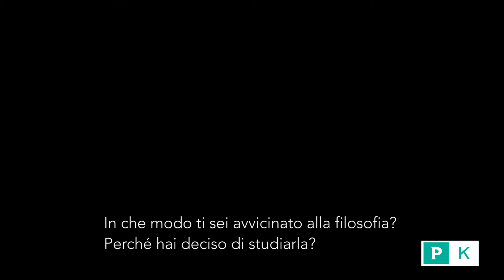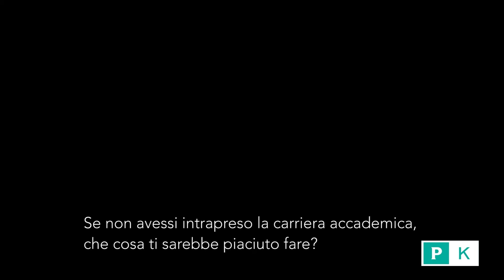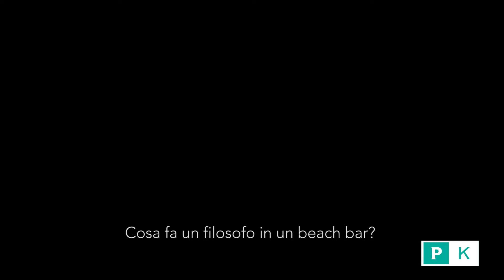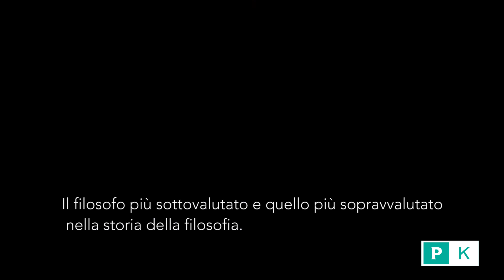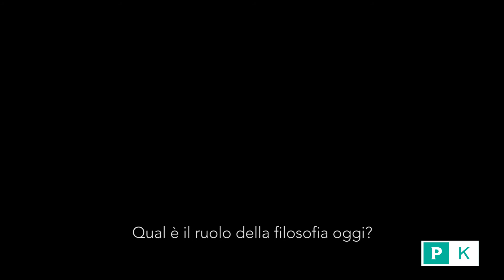philosophers #1 - Francesco Vitale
Nella prima puntata di philosophers, Philosophy Kitchen incontra Francesco Vitale, docente di Estetica presso l'Università degli studi di Salerno.

Ideato da: Carlo Molinar Min, Giulio Piatti

Realizzato da: Francesco Della Noce, Carlo Molinar Min, Giulio Piatti

Riprese: Francesco Della Noce, Caterina Catitti